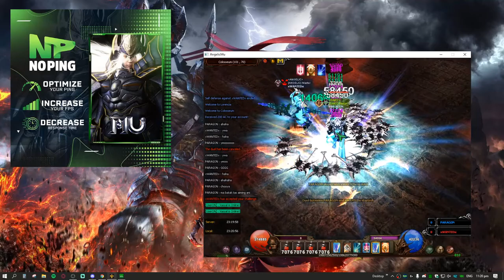PARAGON vs xWANTEDx | Def Scroll vs FULL Scroll | The Impossible | AngelicMU | MU Online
Di afford ang mamahaling gaming VPN? Another VPN for you is ang NoPing! Works the same as other VPNs, even better! Reduce your ping by up to 80+% and worry less with your games that are constantly lagging.